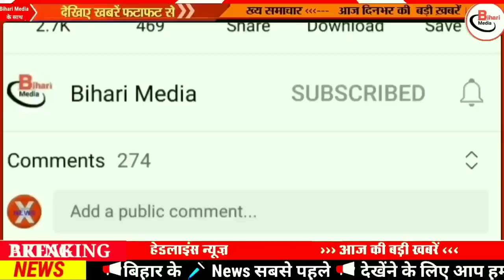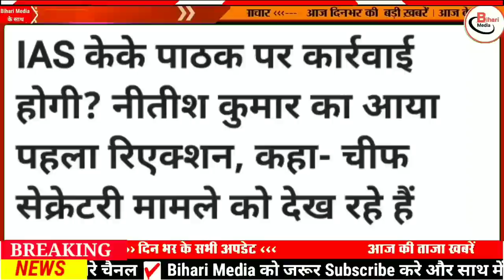Today 7 February bihar news|bihar news,bihar ka news|Gaya news,bhagalpur news|biharinews